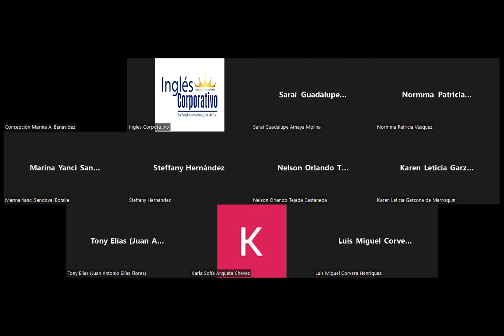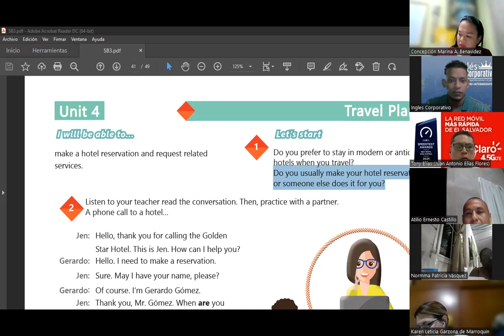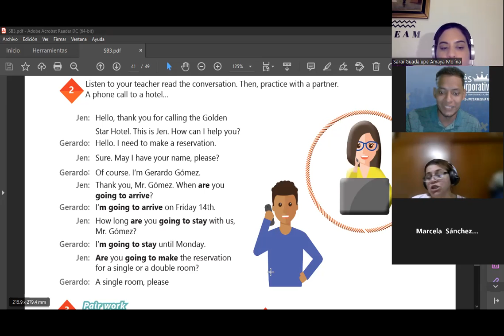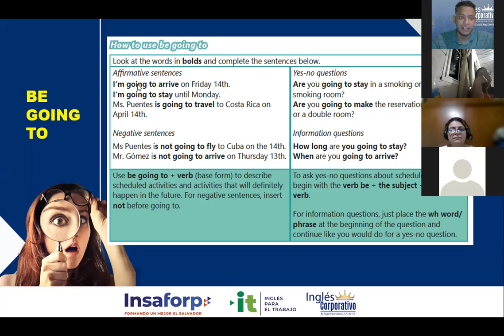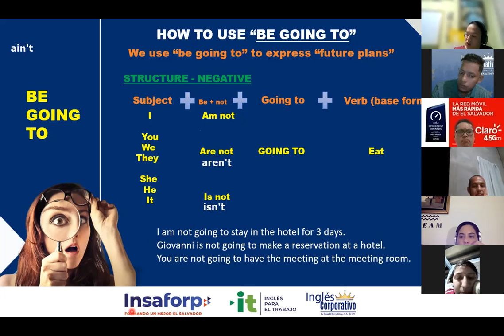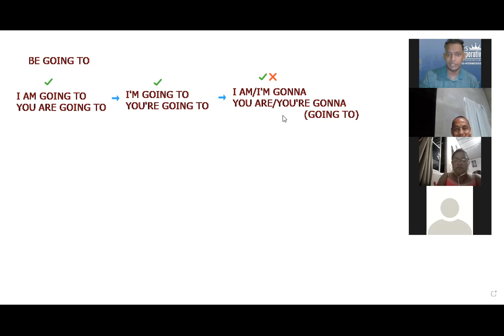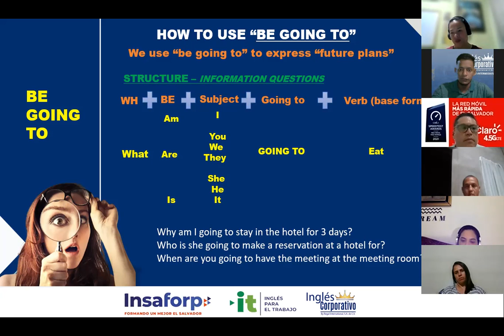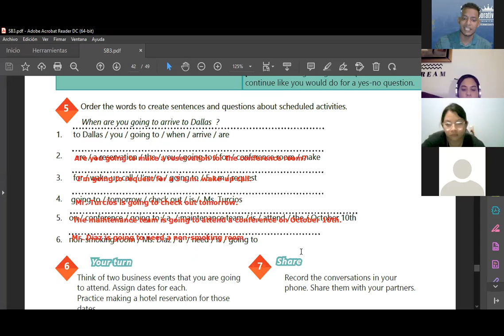Inglés Corporativo-23.08.2022-How to use Be Going to